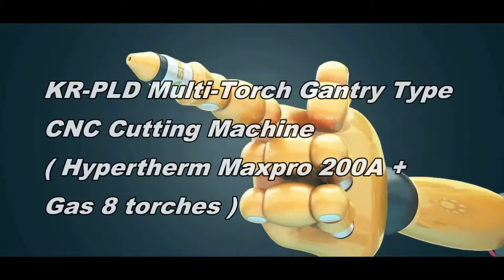KR PLD 4x14m Multi Torch Gantry CNC Cutting Machine Hypertherm Maxpro 200A+ Gas 8 torches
KR-PLD Multi-torch Gantry cnc plasma cutting machine

1, Maxpro 200A--plasma power/ Hypertherm--- with nice cutting effect.

2, The machine may be used in H beam welding production line.

3, 1 plasma + 1 flame cutting torch in horizontal aixs , and 8 gas torch in longitudinally axis